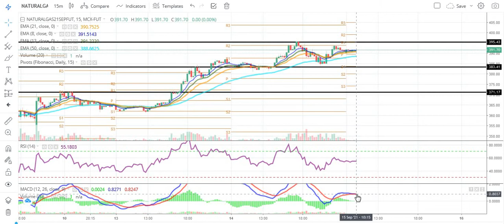Natural Gas Commodity Technical Chart | Natural Gas MCX | Daily Commodity